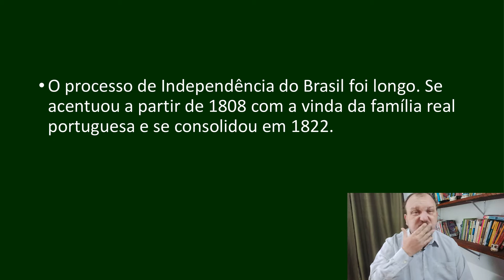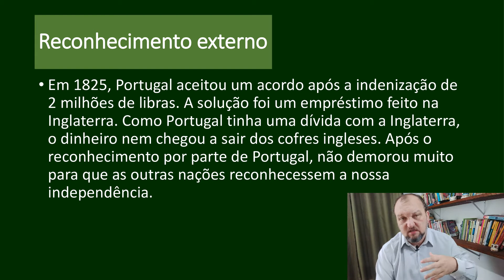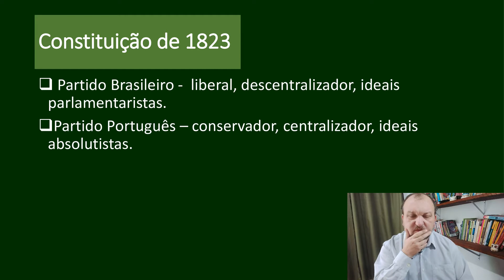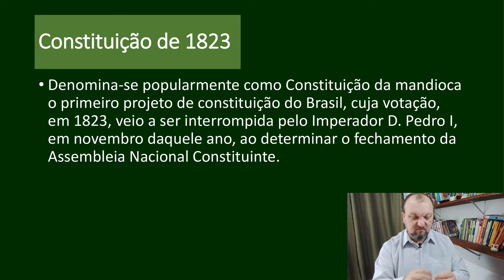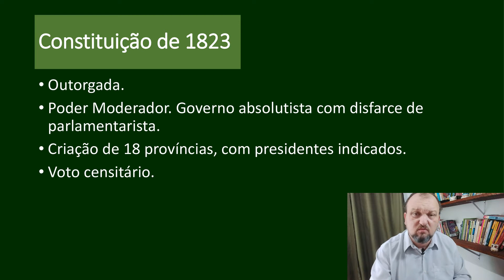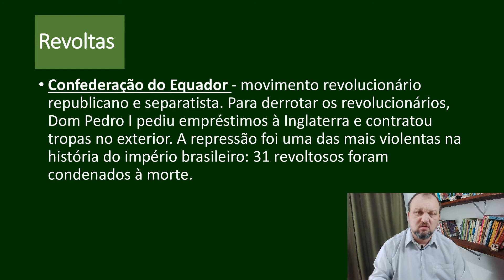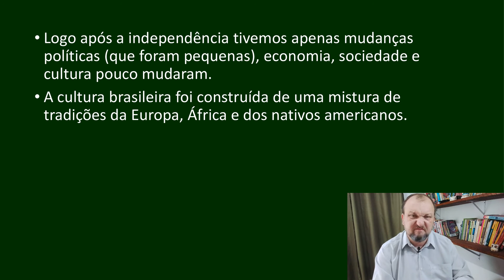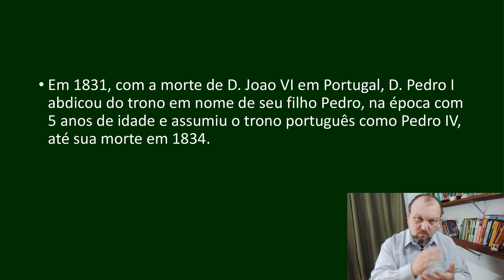Primeiro Reinado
O Primeiro Reinado no Brasil corresponde ao governo do imperador D. Pedro I. Foi um período de muita dificuldade, com revoltas e mudanças nas leis do novo país. Vamos estudar a nova constituição do Brasil e o que aconteceu neste período.